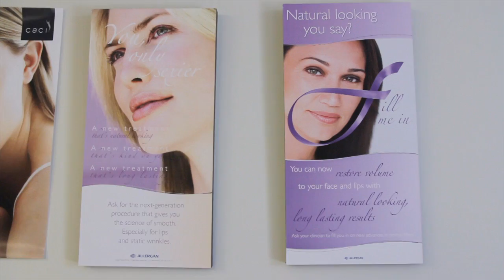Caci New Lynn Profile